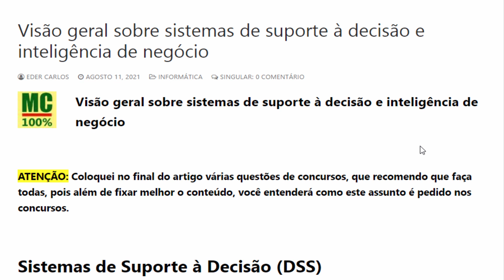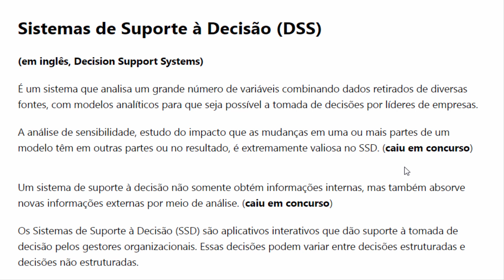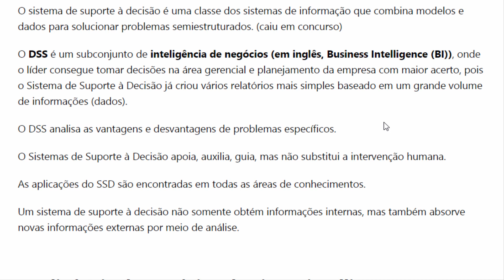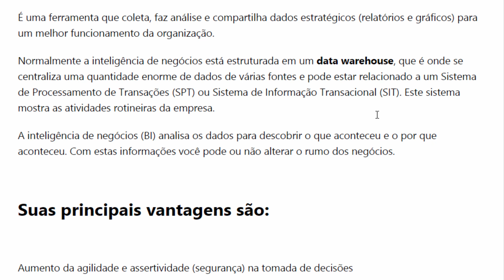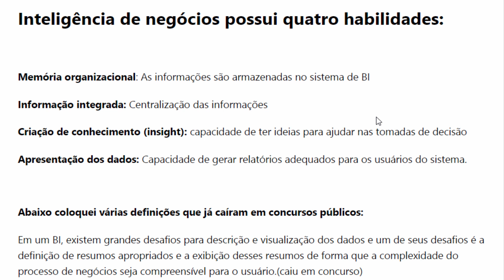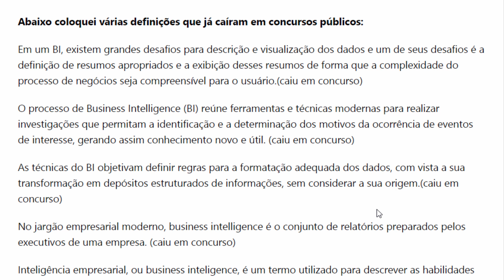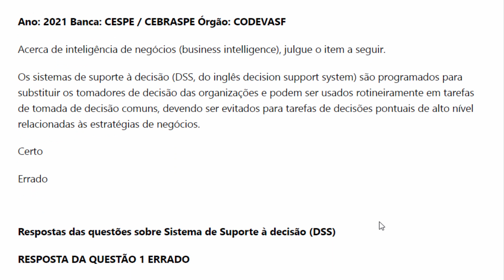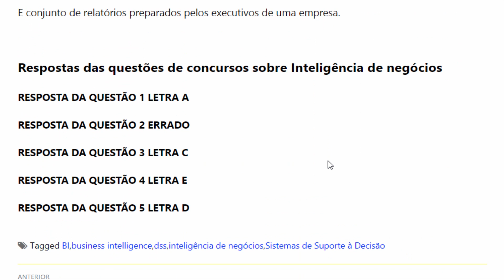Sistema de Suporte à decisão e inteligência de negócio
Visão geral sobre sistemas de suporte à decisão e inteligência de negócio
Um sistema de suporte à decisão não somente obtém informações internas, mas também absorve novas informações externas por meio de análise.